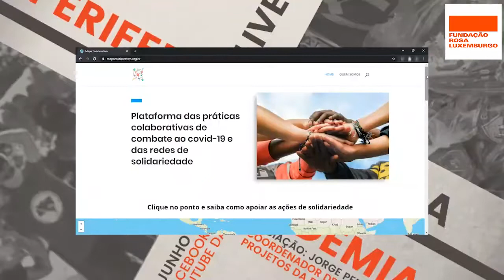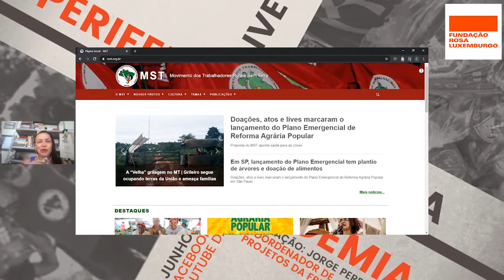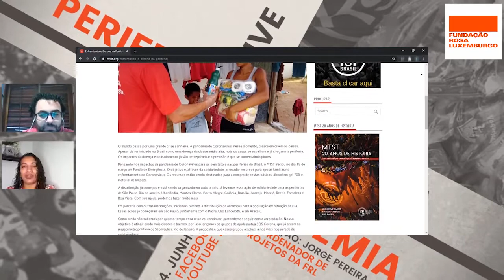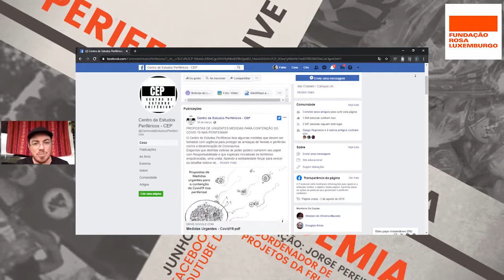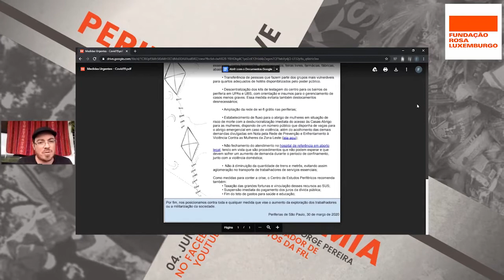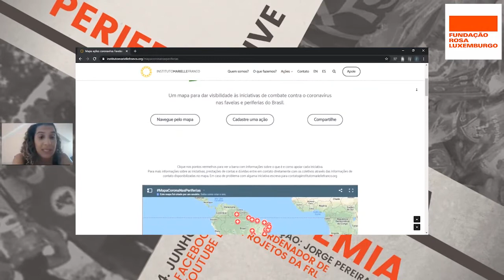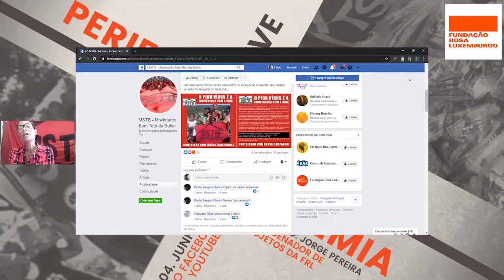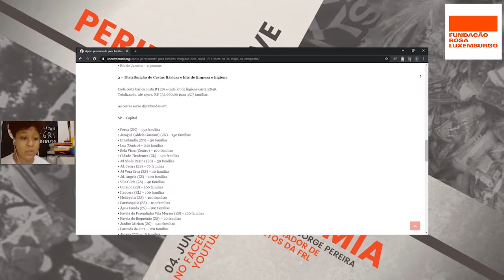Periferias contra a Pandemia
Live Periferias contra a Pandemia realizada no dia 4 de junho.
Participantes:
📌Keli Mafort - direção nacional do Mst Brasil

📌Jussara Basso - coordenação do MTST - Movimento dos Trabalhadores Sem-Teto

📌Tiaraju D'andrea - pesquisador do Centro de Estudos Periféricos - CEP
Propostas de Medidas Urgentes para a Contenção da Covid-19 nas Periferias

📌Rita de Cássia - representante do MSTB - Movimento Sem Teto da Bahia

Mediação:
📌Jorge Pereira - coordenador de projetos da @Fundação Rosa Luxemburgo - Brasil e Paraguai Fundação Rosa Luxemburgo - Brasil e Paraguai